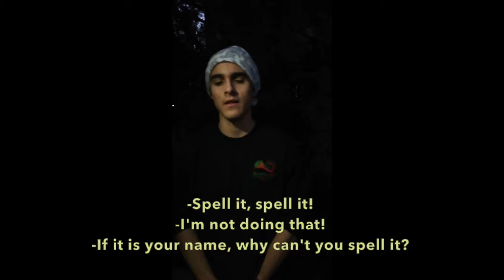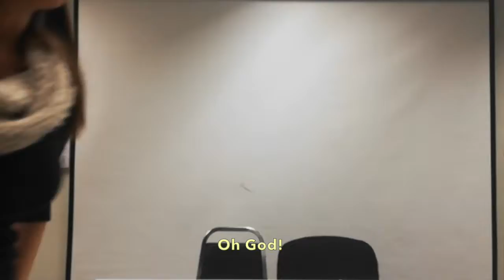Noticiero Historia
Personas en el equipo:
David Curiel
Celeste Hong
Dany Molina
Pamela Castillejos
Nicole Barreras
Alexa Valdez
Raúl Ferreyra